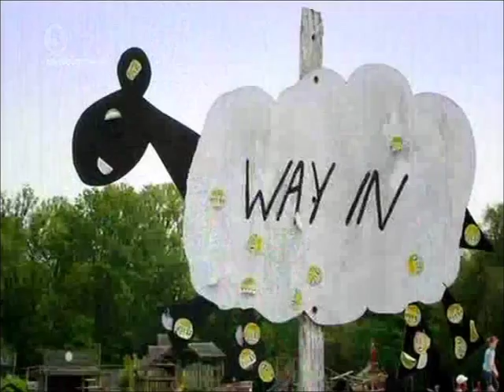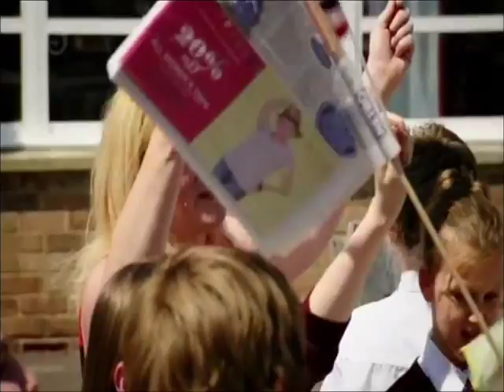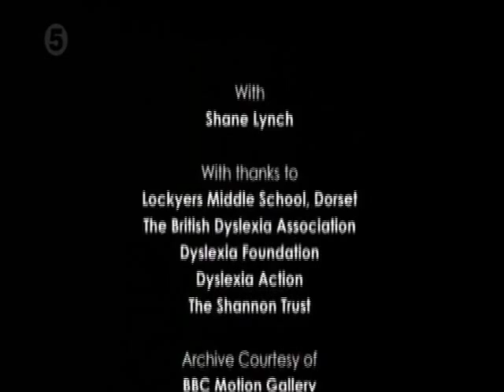Boyzone - Shane Lynch Dyslexia Documentary part 4